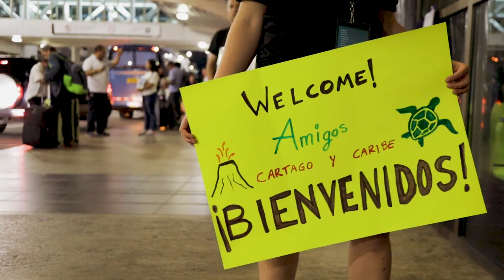AMIGOS Summer Stories 2022-2023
🌎 About Amigos de las Américas:

AMIGOS is a nonprofit organization that provides volunteer and Spanish language immersion programs in Latin America and the U.S. for young people ages 13-22. Volunteers get the opportunity to explore a new country or region, learn Spanish, make friends across borders, and have a positive impact. Each volunteer works on a community service project side by side with local peers and community partners. Our relationships with local and international organizations — built over 59 years — enable authentic engagement in communities across the region. Since our founding in 1965, more than 30,000 alumni have completed our programs with greater social awareness, stronger leadership skills, and passion to make meaningful change.

Applications for AMIGOS 2024 summer and gap programs are LIVE! to learn more.

🏷️: high school spanish; middle school spanish; study abroad; volunteer abroad; youth leadership; youth empowerment; volunteering costa rica; volunteering ecuador; high school volunteering; volunteering panama; middle school volunteering; community service; spanish immersion; cultural immersion; service learning; high school volunteer abroad; high school summer programs; middle school summer programs